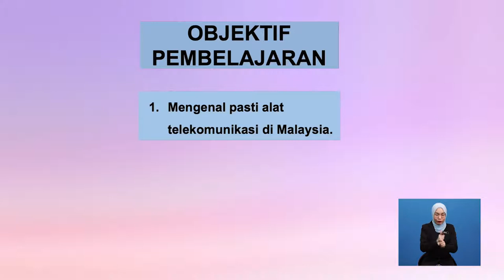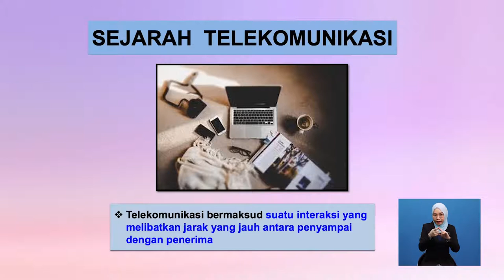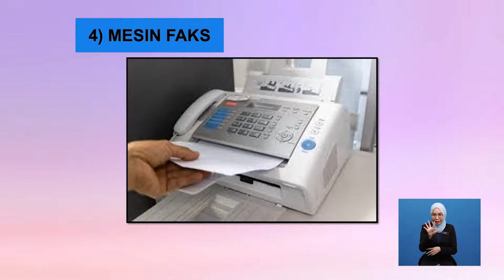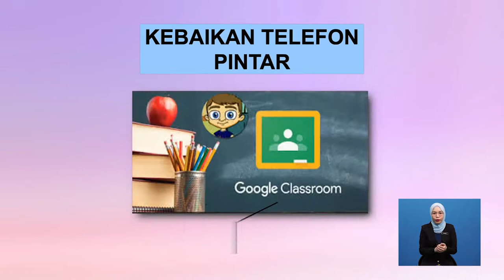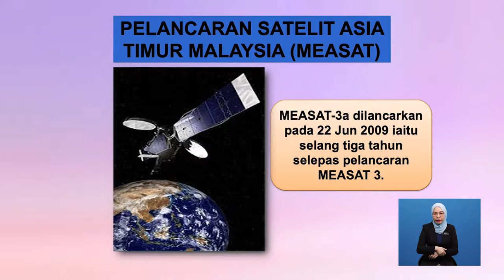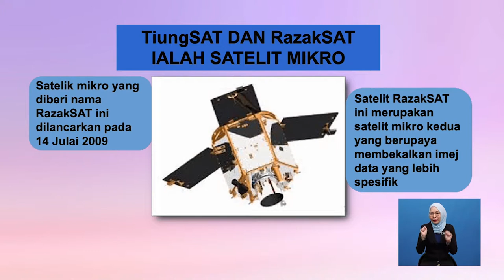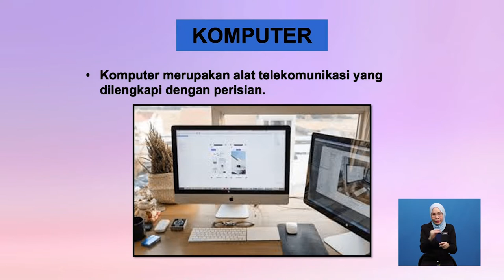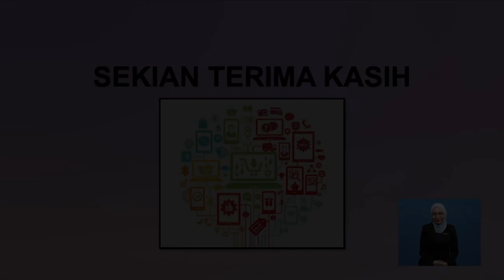Tingkatan 2 | Geografi | Telekomunikasi di Malaysia | R325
Rancangan ini membincangkan tentang telekomunikasi di Malaysia  sejak tahun 1876 hingga kini.